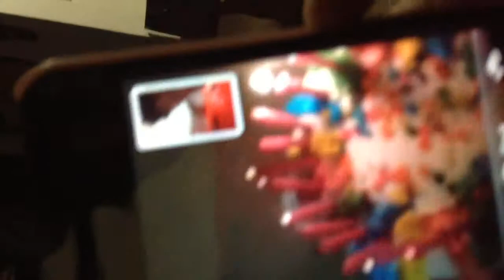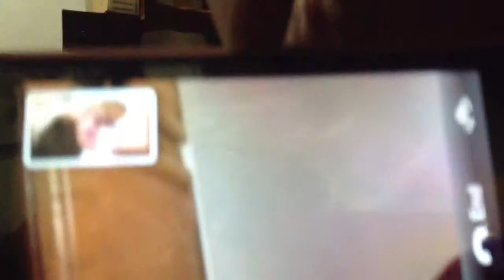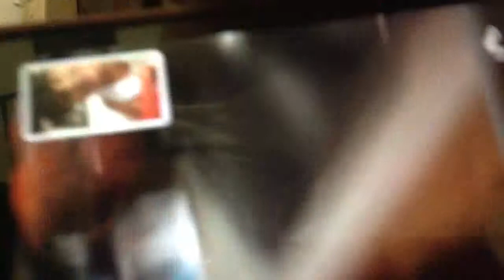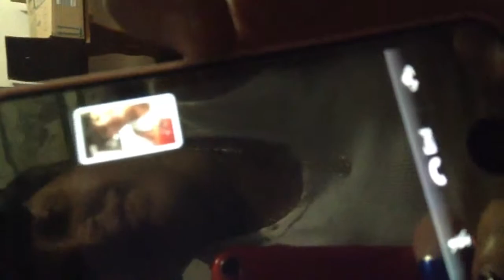Happy b day twins on FaceTime Sabrina n Susan 9 10 13